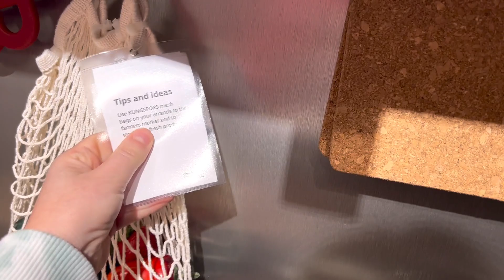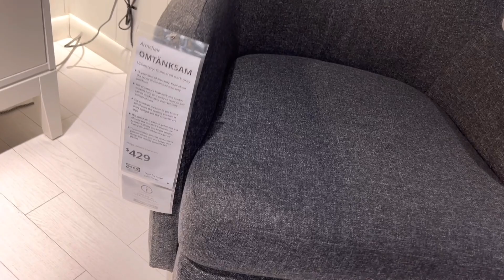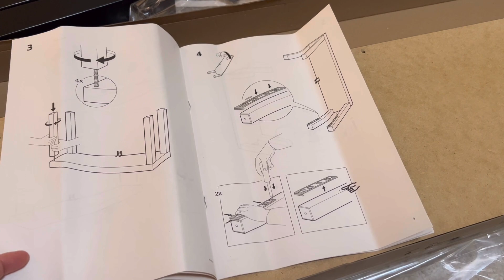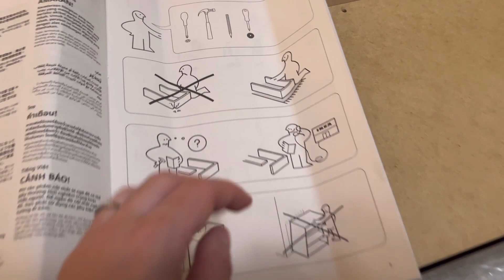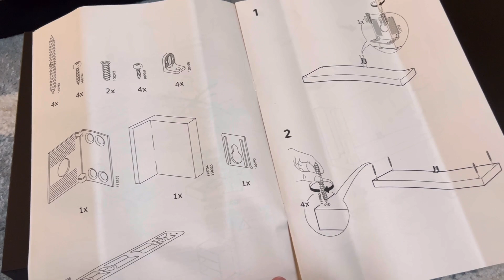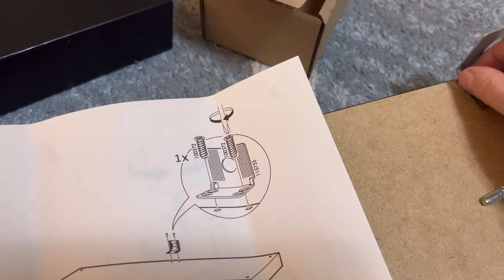СЪЕЗДИЛИ В ШТАТ НЬЮ-ДЖЕРСИ / ЗАЕХАЛИ В ИКЕЮ / САМА СОБРАЛА СТОЛИК